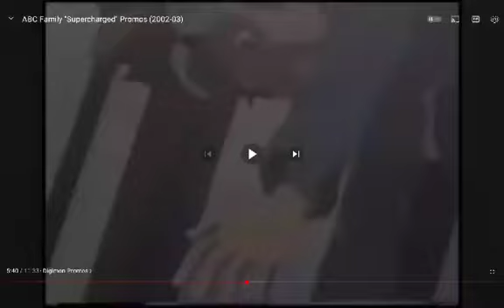Digimon the movie promo ABC family